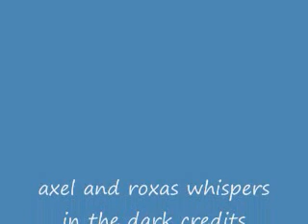Axel and roxas whispers in the dark kh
yay me im finally done ok it needs a little of work but here it is its might be a AkuRoku but it depends on how u look at it and it waz requested by axelfangrl702 and it waz a Pyrofly Production enjoy axel is eating seasalt ice cream